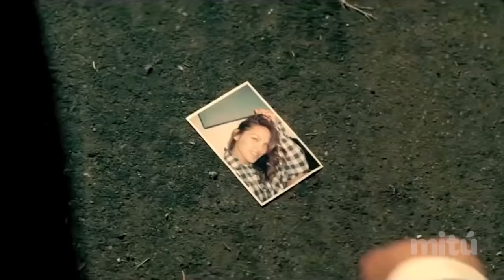Richard Cabral: From East LA To Hollywood - mitú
This ex gang member explains how he left the cholo life to become an Emmy nominated actor.